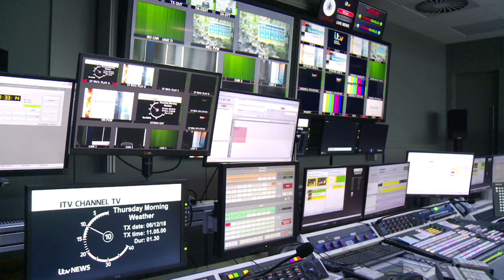Alumni Case Studies: Becky Lancashire | University of Lincoln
Becky graduated from the University of Lincoln in 2017 after studying BA (Hons) Journalism.

She now works as a Production Journalist at ITV Channel Television in Jersey.

📍University of Lincoln, Brayford Pool, Lincoln, LN6 7TS